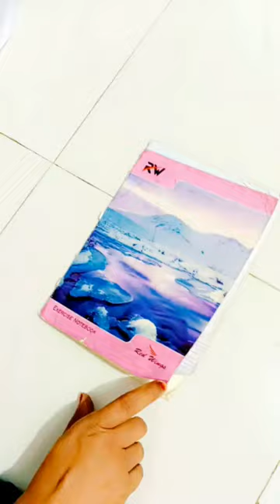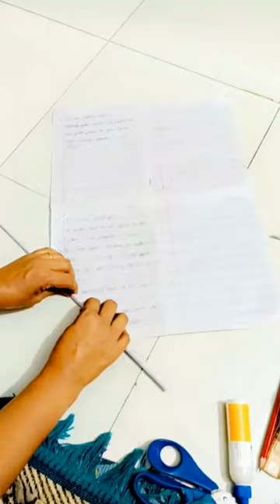DIY/ How To Make Dandiya Stick From Waste Paper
make Dandiya with rough copy how to make Dandiya stick at home
Dandiya decoration ideas
how to make Dandiya stick paper craft